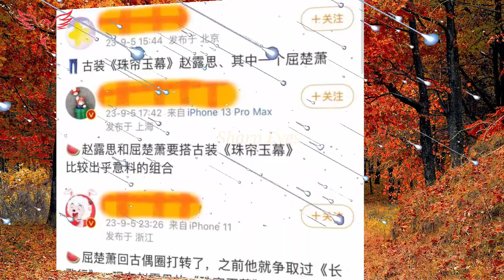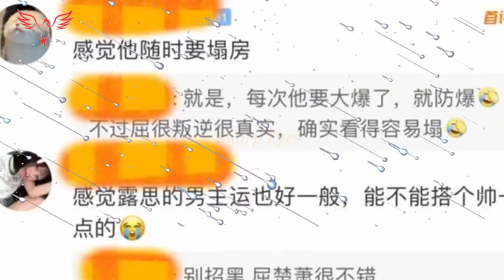赵璐斯新形象引人关注：整容传闻真相？🍉屈楚晓和赵露思将参加《珍珠幕与玉幕》zhaolusi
赵璐斯新形象引人关注：整容传闻真相？🍉屈楚晓和赵露思将参加《珍珠幕与玉幕》